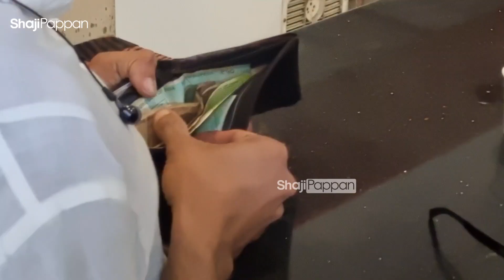സ്വന്തം സിനിമ ഇങ്ങനെ കാണാൻ വേറെ ഏതെങ്കിലും നടന് സാധിക്കുമോ.!🤣 Shine Tom Chacko | Adi Movie | Ahaana